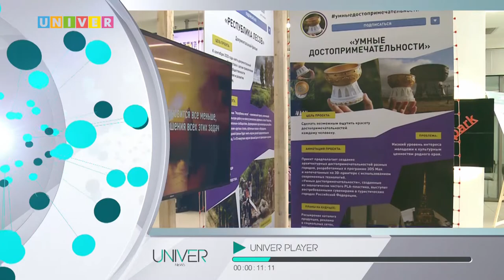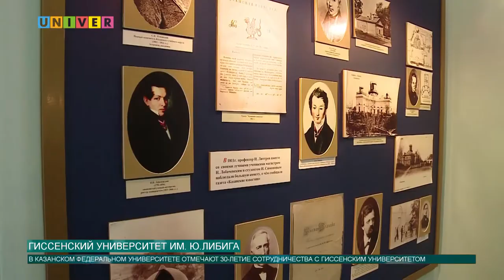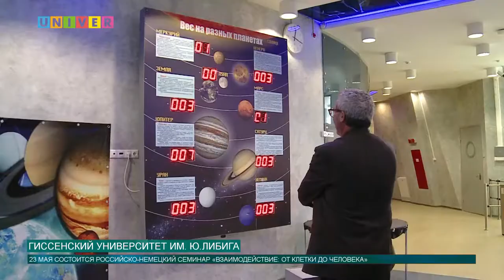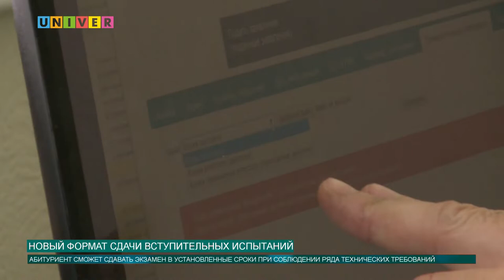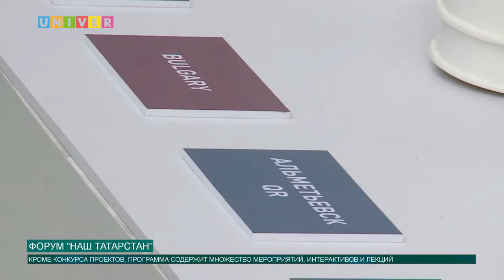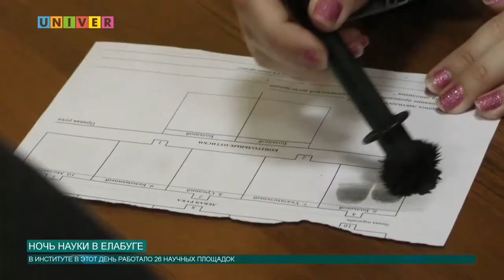Новости КФУ от 21.05.2019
Смотрите в выпуске:
- В Казанском университете отмечают 30-летие сотрудничества с Гиссенским университетом
- КФУ предоставляет возможность сдавать экзамены с использованием дистанционных технологий
- В IT-парке состоялся Республиканский молодежный форум "Наш Татарстан"